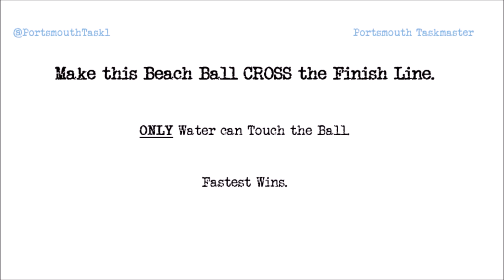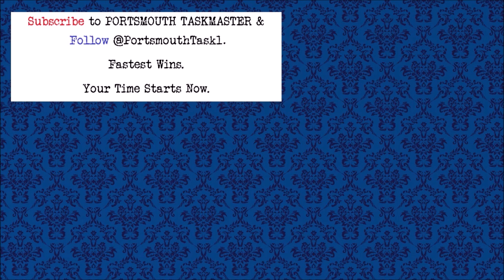Taskmaster S2 Ep2 | Get the Beach Ball across the Finish Line | PortsTM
PTM's introduction to the Beach Ball!

Based on the series 8 episode 8 task.
The difference between the TV show and PTM was the size of the garden. The official garden at the Taskmaster House is huge and practical. A standard garden for a Portsmouth house is narrow and oddly shaped. So this task was slightly altered.
The finish line distance wise was a lot shorter, but had a corner to go around. Plus due to resources, we had to use brooms as a start and finish line. (this would make the task significantly harder by accident). Also not only that, but I specifically placed the ball behind the wheel of the bike to make as an obstacle.
The principles were still the same, use water only to move the beachball.

I would suggest if you want to challenge this task then a lot of outdoor space is required.